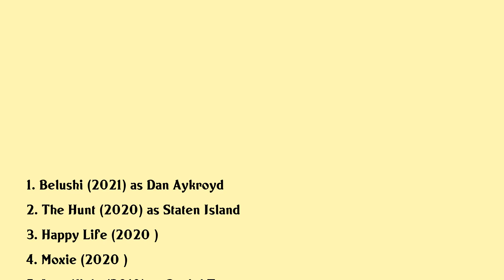Ike Barinholtz Movies list Ike Barinholtz| Filmography of Ike Barinholtz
Ike Barinholtz Full Movies List Filmography of Ike Barinholtz

Latest movies of Ike Barinholtz are:

1. Belushi
2. The Hunt
3. Happy Life
4. Moxie
5. Late Night
6. The Lego Movie 2 The Second Part
7. Live In Front Of A Studio Audience All In The Family And Good Times
8. Live In Front Of A Studio Audience Norman Lears All In The Family And The Jeffersons
9. The Oath
10. Blockers
11. Seth Rogens Hilarity For Charity
12. The Disaster Artist
13. Mark Felt The Man Who Brought Down The White House
14. Snatched
15. Bright
16. Storks
17. Suicide Squad
18. 85 The Greatest Team In Pro Football History
19. Neighbors 2 Sorority Rising
20. The Angry Birds Movie

Complete list of movies acted by Ike Barinholtz are in this video.

Please Comment down your favorite movie of Ike Barinholtz